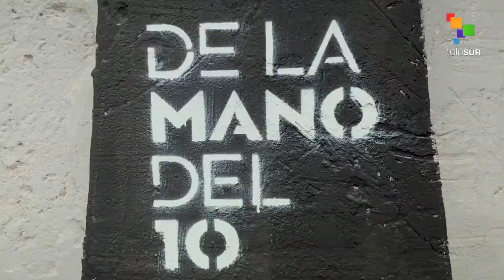DE LA MANO DEL DIEZ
El Equipo te cuenta cómo será el programa de Maradona en Rusia